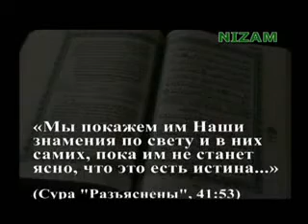Lion roars Allah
Lion roars Allah,then Ali(RA)
miracle